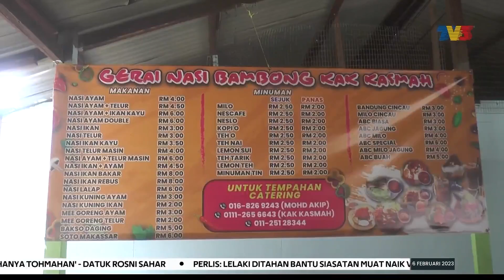MENU MURAH | Nasi Campur Berlauk Ayam, Sayur Dan Tempe RM4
Di Tawau, Sabah, seorang peniaga menjual nasi campur berlaukkan ayam, sayur dan tempe  hanya pada harga RM4.

Tawaran Menu Murah oleh pemilik Gerai Nasi Bambong itu bertujuan meringankan beban golongan berpendapatan rendah khususnya dari B40.

Gerai yang terletak di Medan Anjung Selera, Sabindo Tawau, Sabah ini sudah beroperasi lebih 20 tahun dan memang dikenali ramai berikutan harga makanannya yang murah.